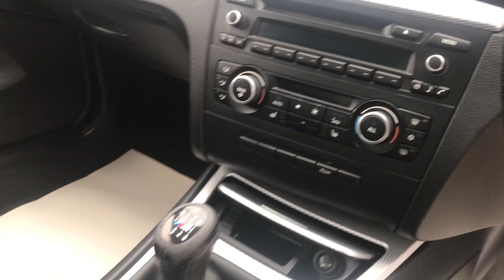2010 BMW 1 SERIES 2.0 120D M SPORT FOR SALE | CAR REVIEW VLOG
Trade Price Cars welcome the arrival of this BMW 1 SERIES into stock.